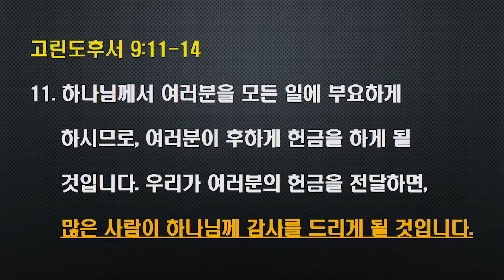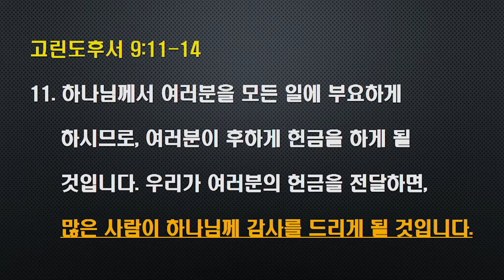주일설교 2020.10.18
2020년 10월 18일 주일 설교
본문 ㅣ 고린도후서 9:6-15
제목 ㅣ 은혜를 넘치게
설교 ㅣ 임교신 목사